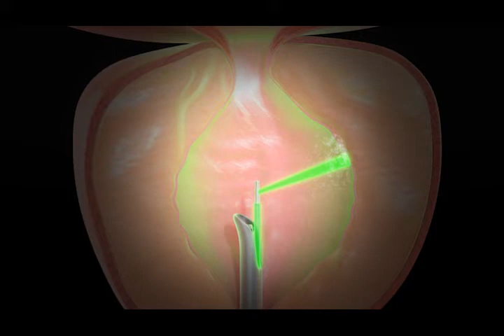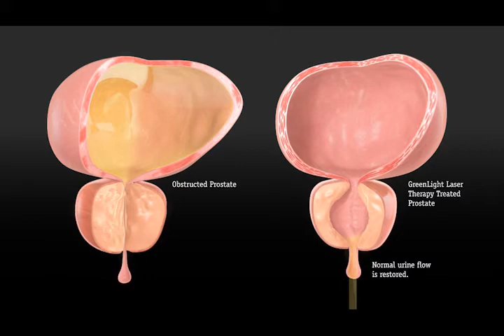GreenLight Laser Therapy Animation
For more information about GreenLight laser therapy, visit TreatMyBPH.com.